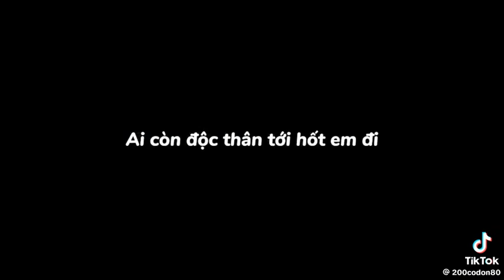thế là trung thu năm nay vẫn 1 mình vẩn chưa có bồ ế tiền ế tình .... bài hát trung thu bất hữu